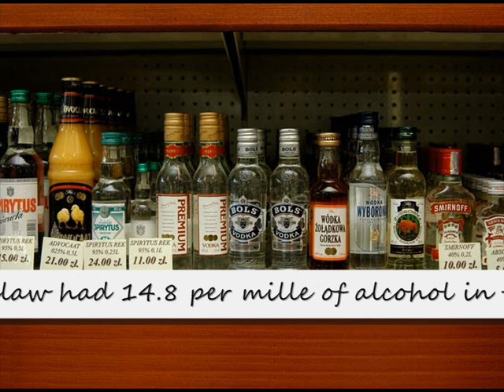Poland for my International Friends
Podkład: Walc Des-Dur Fryderyka Szopena (Rock Version)
Ale nie wiem kto wykonuje...

to nie jest w 100% moje dzieło. korzystałam ze spotów: Poland Feel Invited (by polandtravel) oraz It's Poland - To jest Polska (wizytówka) (by marton733) w razie naruszenia praw autorskich proszę o informację a film zostanie usunięty z portalu.